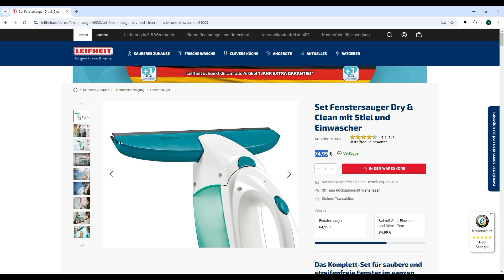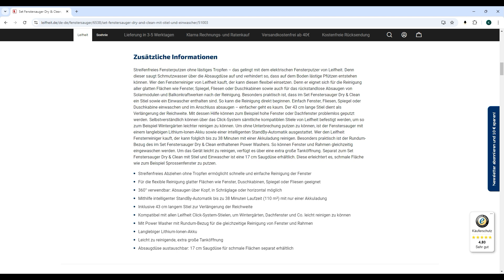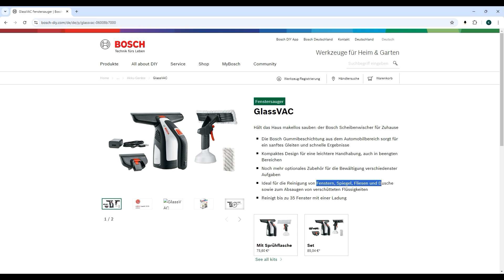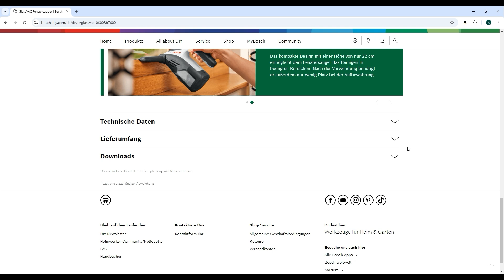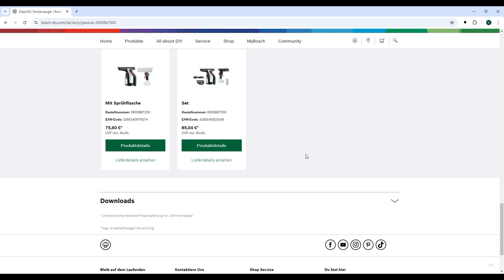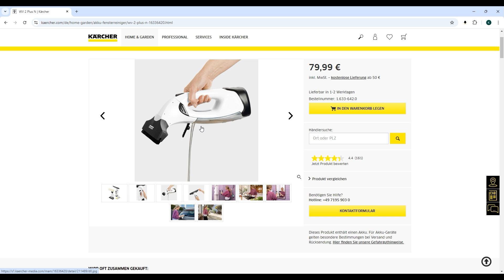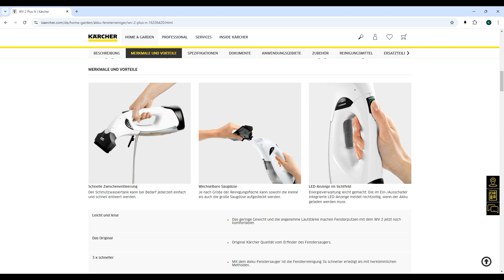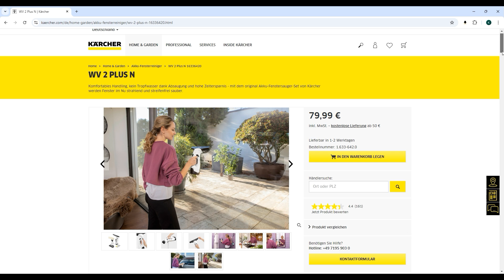Akku Spiegelreiniger im Test Vergleich 2025 (TOP 3)🥇 Glassauger Testsieger (Bosch, Kärcher etc)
🔥 Platz 1 (Kärcher WV 2 Plus N) ᐅᐅ
🔥 Platz 2 (Bosch GlassVAC) ᐅᐅ
🔥 Platz 3 (Leifheit Dry & Clean) ᐅᐅ

Akku Spiegelreiniger im Test Vergleich

Hallo Zusammen,

in diesem Video stellen wir dir die drei besten Fenstersauger und Spiegelreiniger vor, die in verschiedenen Tests hervorragend abgeschnitten haben. Wenn du nach einem Fenstersauger oder Spiegelreiniger suchst, der deine Fenster, Spiegel, Fliesen oder Duschwände blitzschnell und streifenfrei reinigt, bist du hier genau richtig! Wir vergleichen die Top-Modelle von Kärcher, Bosch und Leifheit, die in aktuellen Fenstersauger- und Spiegelreiniger-Tests besonders gut bewertet wurden. Lass uns gemeinsam herausfinden, welcher Fenstersauger und Spiegelreiniger am besten zu dir passt!

Platz 1: Kärcher WV 2 Plus N – Testsieger im Fenstersauger- und Spiegelreiniger-Test
Der Kärcher WV 2 Plus N überzeugt in jedem Fenstersauger- und Spiegelreiniger-Test durch seine lange Akkulaufzeit von bis zu 35 Minuten und das umfangreiche Zubehör. Mit zwei unterschiedlichen Absaugdüsen ist dieser Fenstersauger sowohl für große Fenster als auch für schmale Sprossenfenster perfekt geeignet. Besonders praktisch ist die im Lieferumfang enthaltene Sprühflasche mit Mikrofaserbezug, die für eine mühelose Vorreinigung sorgt. Kein Wunder, dass dieser Fenstersauger und Spiegelreiniger in Tests regelmäßig den ersten Platz belegt.

Platz 2: Bosch GlassVAC – Top-Leistung im Fenstersauger- und Spiegelreiniger-Test
Auch der Bosch GlassVAC hat in Fenstersauger- und Spiegelreiniger-Tests beeindruckt und sich einen Platz unter den besten Geräten gesichert. Dank der innovativen Wischblatt-Technologie aus dem Automobilbereich bietet der GlassVAC eine schnelle und streifenfreie Reinigung. Mit einer Akkulaufzeit für bis zu 35 Fenster und einer kompakten Bauweise ist dieser Fenstersauger und Spiegelreiniger ideal für den täglichen Einsatz. Besonders in Tests wird seine einfache Handhabung und die robuste Verarbeitung gelobt.

Platz 3: Leifheit Dry & Clean – Flexibel im Fenstersauger- und Spiegelreiniger-Test
Der Leifheit Dry & Clean punktet in Fenstersauger- und Spiegelreiniger-Tests vor allem durch seine Vielseitigkeit. Dieser Fenstersauger und Spiegelreiniger kann nicht nur vertikal, sondern auch horizontal und sogar über Kopf verwendet werden – perfekt für schwer erreichbare Stellen wie Dachfenster oder hohe Spiegel. Mit seinem praktischen Click-System und der streifenfreien Reinigungsleistung hat der Leifheit Dry & Clean in vielen Tests sehr gute Ergebnisse erzielt und bietet dir ein hervorragendes Preis-Leistungs-Verhältnis.

Warum diese Fenstersauger und Spiegelreiniger?
Alle drei Modelle haben in verschiedenen Fenstersauger- und Spiegelreiniger-Tests hervorragend abgeschnitten und bieten erstklassige Reinigungsleistungen für unterschiedlichste Anforderungen. Egal ob große Fensterflächen, enge Stellen oder schwer erreichbare Orte – diese Fenstersauger und Spiegelreiniger machen dir das Leben leichter und sorgen für glänzend saubere Fenster und Spiegel.

Schau dir das Video an und finde heraus, welcher Fenstersauger und Spiegelreiniger im Vergleich die beste Wahl für dich ist! Alle Modelle haben in Fenstersauger- und Spiegelreiniger-Tests Top-Bewertungen erhalten und werden dich garantiert überzeugen.

* Afilliate-Links